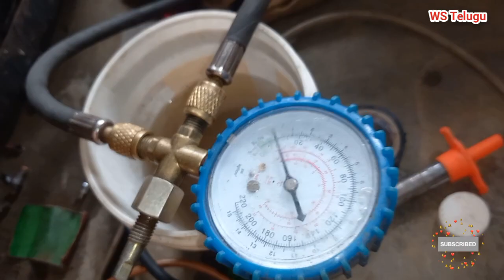Godrej fridge not cooling Telugu/ Godrej fridge gas charging/workshoptelugu